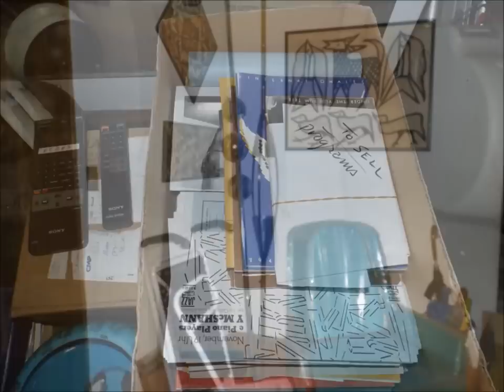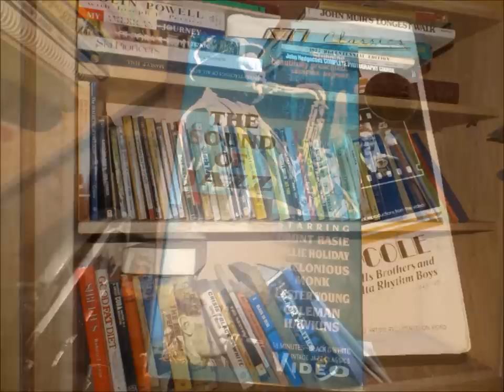Jazz Legend, Milt and Mona Hinton's Estate Sale -Lucky rabbit Estate Sales